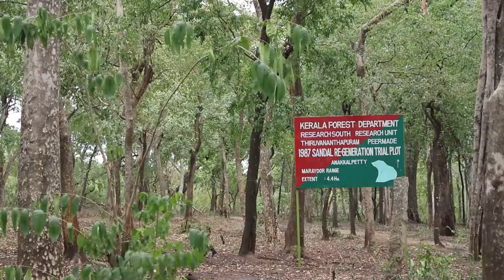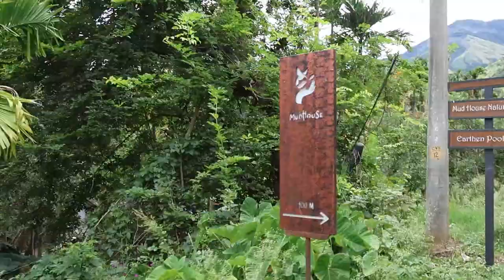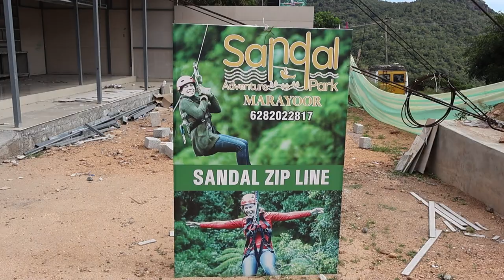The Mudhouse Marayoor | Tamil Vlog | Travel Vlog | Kerala | Munnar | Resort Tour | Review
The Mudhouse ,Marayoor
Escape into a world far removed from the noise and clutter of everyday life. Consciously built and lovingly nurtured, the property is home to traditionally constructed mud houses and a treehouse. Here, stillness and peace provides you the companionship you crave as you get closer to yourself, to your loved ones and to your awe-inspiring surroundings.

Tress House 1 Night - 10,000 /- Peak Season
Mudouse 1Night - 8,000/- Peak Season